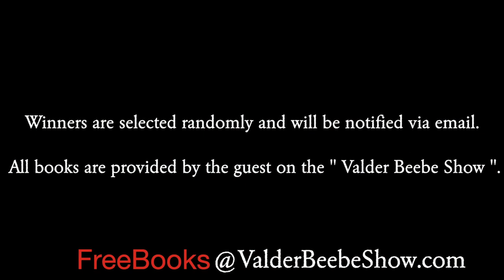Lung Cancer Foundation of America